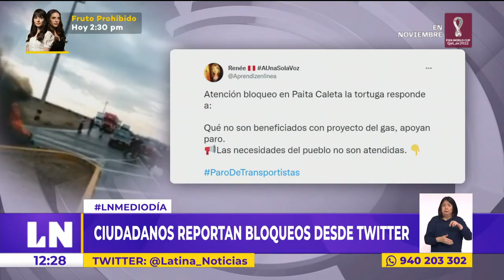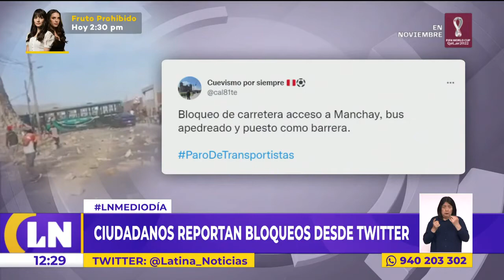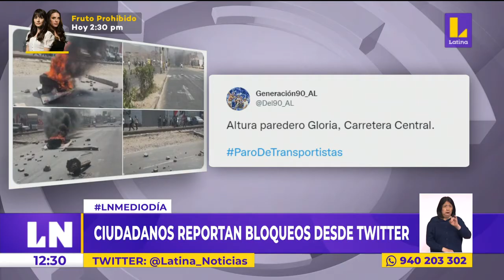🔴 Ciudadanos reportan bloqueos en distintas partes del país en redes sociales